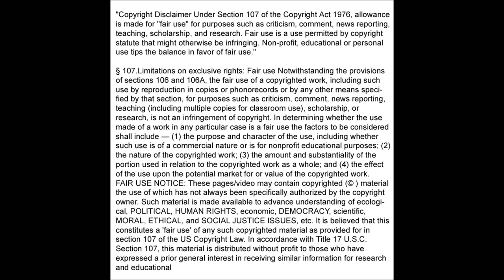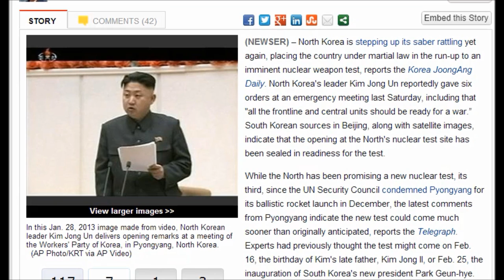North Korea to Military On Highest Level of Alert : 'Be Ready for a War': Nuclear Test This Weekend?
How many test did the U.S. Do before it droped it's bomb?